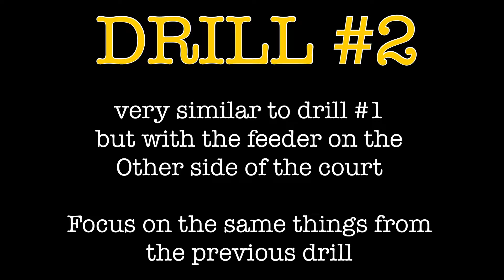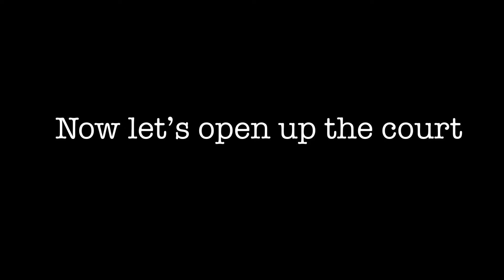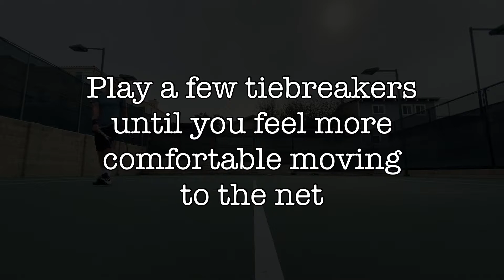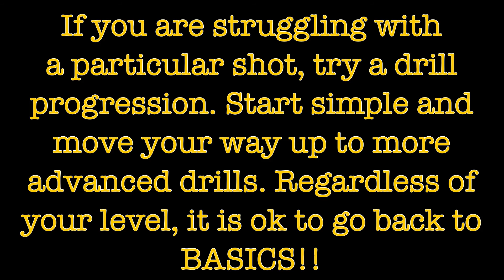Tennis Approach Shots - Hit Better Approaches With 5 Simple Drills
Approach shots can be tricky for every player. Here are my favorite drills to sharpening up my approaches. I don’t focus on technique; I focus on creating the right swing thought through the shot. Hope you enjoy it. Let us know what would you like to see from us!